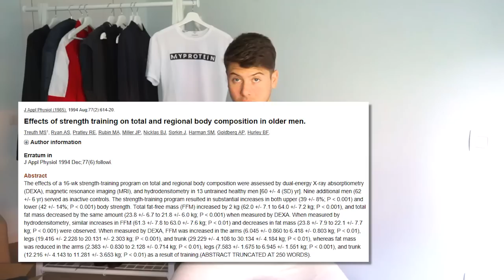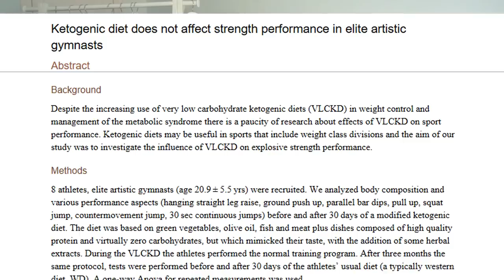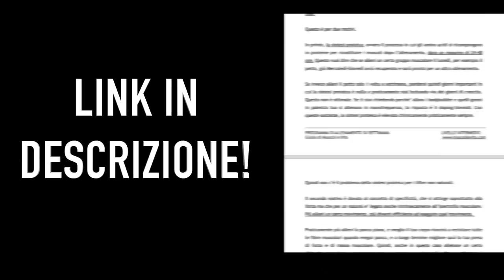Bruciare Grassi e Mettere Massa Muscolare ALLO STESSO TEMPO - ECCO COME! (ricomposizione corporea)